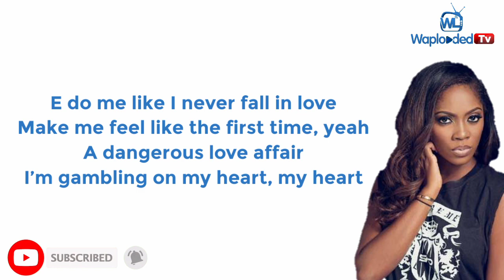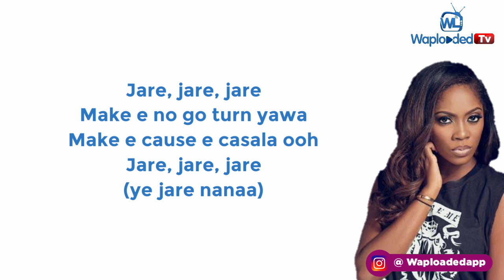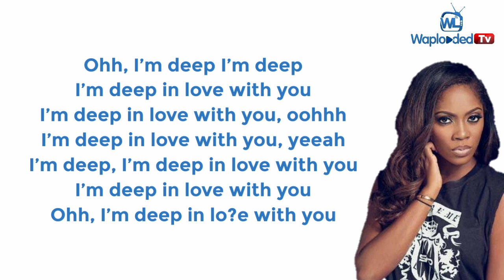Tiwa Savage - Dangerous Love (Lyrics Video)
Africa’s Queen of music Tiwa Savage finally releases a brand new single Titled “Dangerous Love”.
“Dangerous Love” by Tiwa Savage… This new record serves as Tiwa’s 2020 debut (first single this year) Enjoy the Lyrics Video.